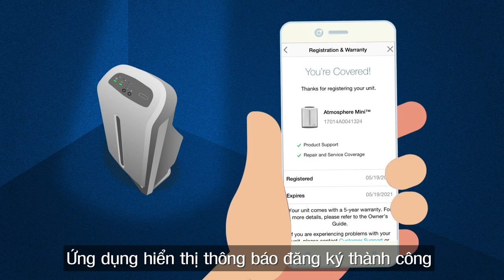Atmosphere Mini | Hướng dẫn đăng ký thiết bị trên ứng dụng Atmosphere™ Connect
Hướng dẫn đăng ký thiết bị trên ứng dụng Atmosphere™ Connect​

- Mở ứng dụng Atmosphere™ Connect trên thiết bị di động​

- Chọn "Chi tiết" hoặc biểu tượng "Cài đặt", sau đó chọn "Đăng ký & bảo hành"​

- Kiểm tra thông tin và chọn "Đăng ký thiết bị này"​

- Ứng dụng hiển thị thông báo đăng ký thành công​